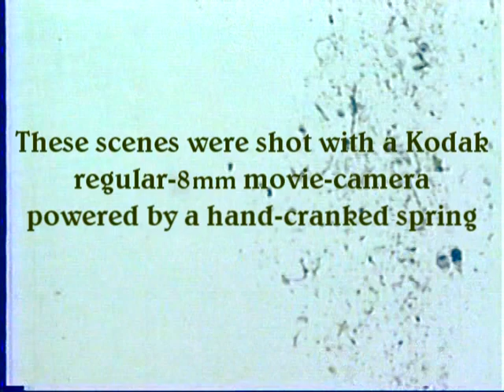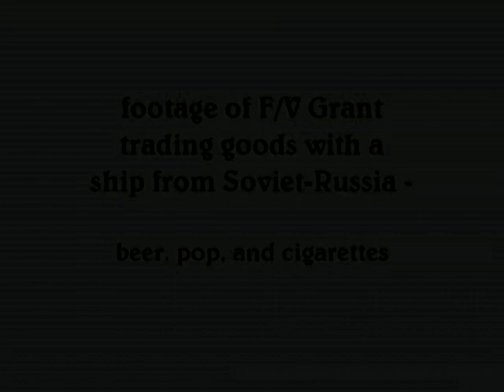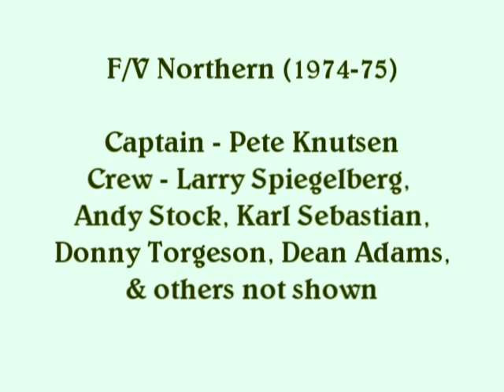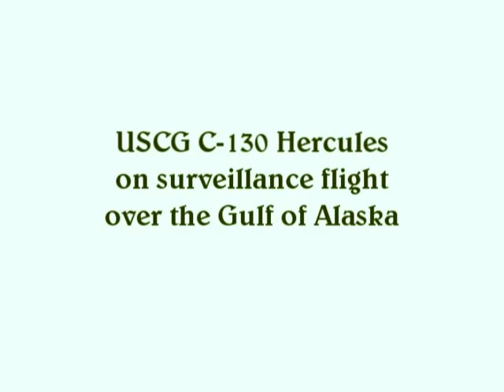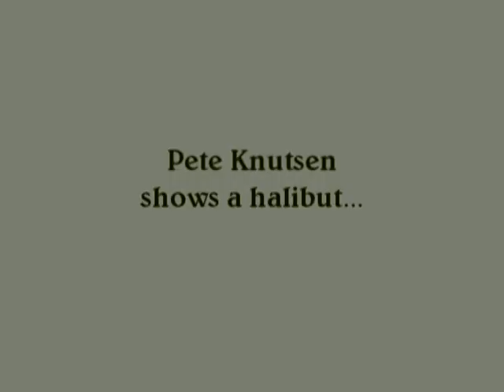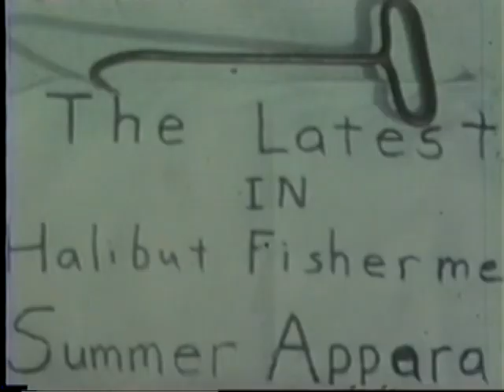Old fishing footage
Kodak 8mm film from 1973 (F/V Grant) & 1974-75 (F/V Northern) by Dean Adams